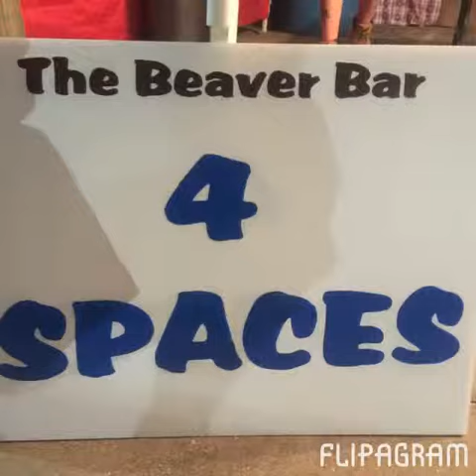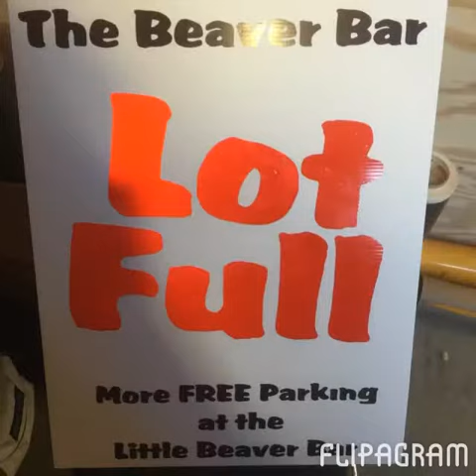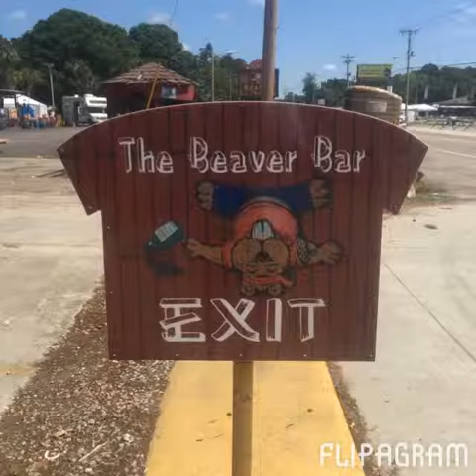Beaver Tour 2015 : Myrtle Beach Bike week 2015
Beaver Tour 2015 Myrtle Beach Bike week 2015 by HogfishTattoo.com